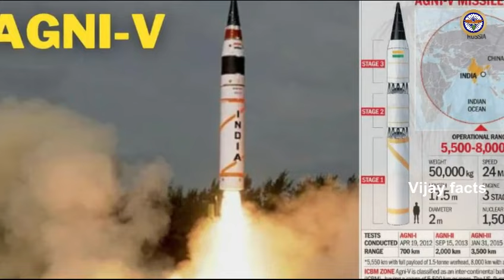చైనా ప్యాంటు తడిచిపోయేలా భారత్ తయారుచేసిన అత్యంత వేగవంతమైన క్షిపణి.! దెబ్బకి బలాన్ని కోల్పోయిన చైనా